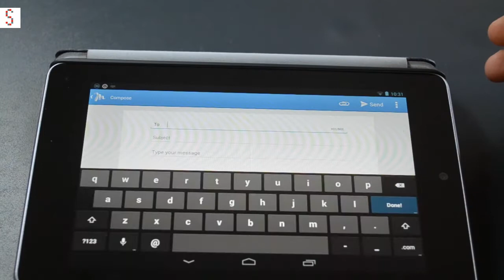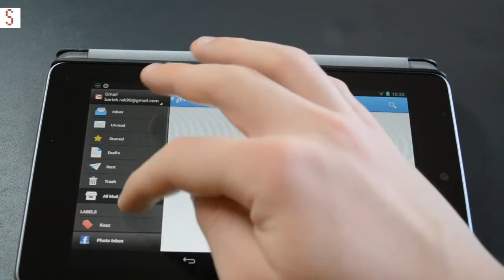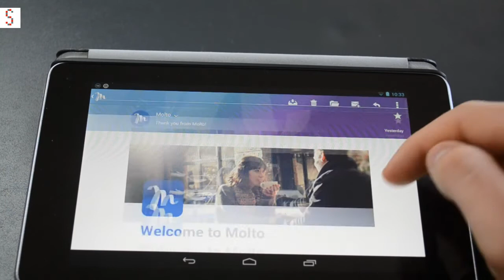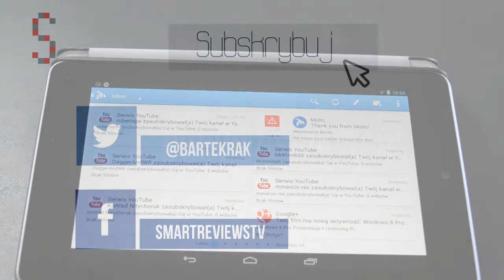Molto - aplikacja do poczty na tablety z Androidem (Recenzja PL)